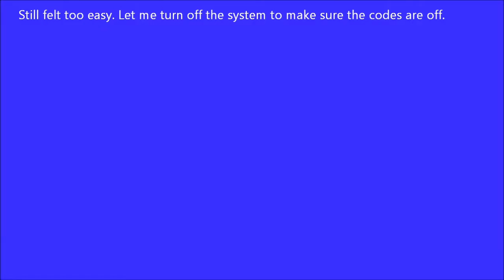107 | NFS: Underground - Drag King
Race Type: Drag
Track: Highway 1 Reverse

Progress: 107/111

Unlocked: Highway 1 Drag Track Reverse

Drag Rank: 1st

Cash: 3750

Difficulty: Easy